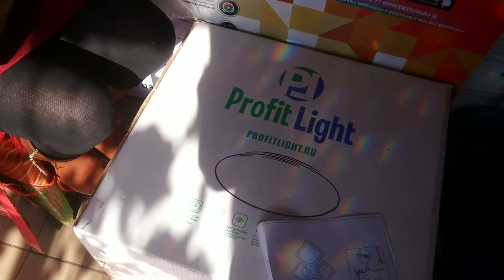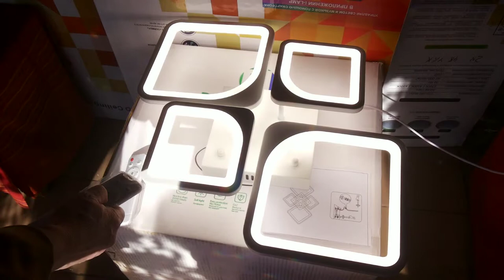НОВИНКА! ЛЮСТРА LED КВАДРАТЫ СБОРКА КРЕПЕЖ ПЛАНКА НА ЛЮБОЙ ПОТОЛОК!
белый 60х40х10сm 1.5kg LED120W 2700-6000K 350-6500lm Ra95 AC220V пульт д\у
обзор красивой потолочной led люстры и все режимы работы светильника

музыкальное сопровождение: Im Happy For This Guitar Freedom Trail Studio